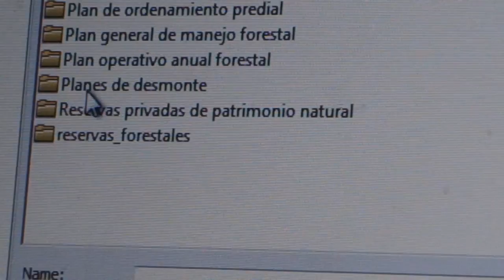Cedib Bolivia en Barcelona [Contrainfos]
Barcelona 1 octubre 2015.- Contrainfos entrevista a Marco Gandarillas, director de la ONG CEDIB de Bolivia. "Gobierno profundiza modelo exportador de materias primas y criminaliza y persigue a movimientos indígenas y ecológistas críticos con este modelo". Más info: cedib.org,